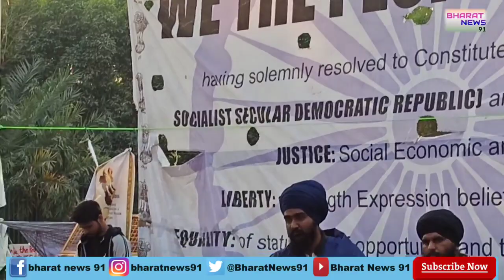Angad Singh Kashmiri का Jamia University में CAA और NRC के विरोध में शानदार भाषण।